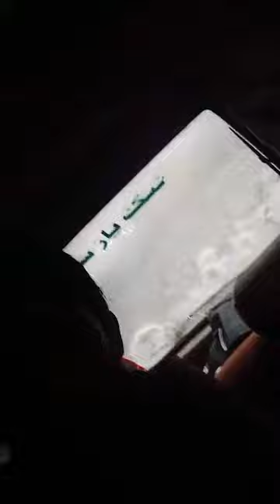Vlog Murree Mall road 2020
(District Attock)
(Attock city)
(Malik zaheer)
(Attock pakistan)
(Kamra khurd)
(kamra Pakistan)
(Attock politics)
(Attock entertainment & news )
(Attock 2020)
( Kamra 2020)
(kamra entertainment & news)
(kamra villages)
(Attock village)
(kamra village of Attock)
(kamra khurd punjab pakistan)
(Village of Malik zaheer (kamra)
[kamra peoples]
[peoples of kamra &Attock]
[kamra &Attock ]
Attock & kamra news]
[kamra colonies]
[colonies of kamra]
You will get all videos here
Malik Zaheer kamra
Malik atta khan
Attock city
Kamra village
Shadi program
Shadi gana
Entertainment